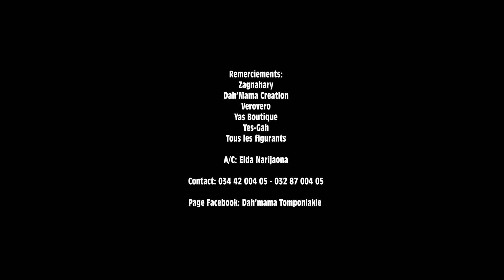DAH'MAMA - TIAKO MARE (NOUVEAUTE CLIP GASY 2021)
DAH'MAMA - TIAKO MARE